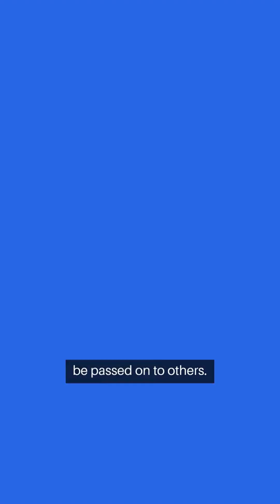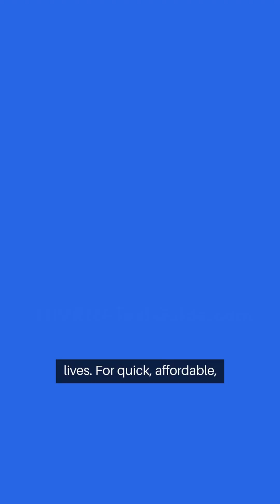HIV Viral Load vs. CD4 Count: What’s the Difference?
What is the difference between HIV viral load and CD4 count? These two numbers can tell a powerful story about your health."

Let’s break it down:

What is Viral Load?

👉 Viral load measures how much HIV is in your blood. The higher the viral load, the more the virus is actively multiplying. With treatment, the goal is to bring your viral load down to ‘undetectable’—which means the virus is so low, it can’t be measured and can’t be passed on to others.

What is CD4 Count in HIV?

👉 CD4 count, on the other hand, measures the strength of your immune system. CD4 cells are the ‘helper’ cells that fight infections. A normal count is usually between 500 and 1,600 cells. If it drops below 200, that’s when the risk of AIDS-related illnesses becomes much higher."

Understanding your HIV viral load and CD4 count is essential for managing your health. But what’s the difference? In this video, we break it down simply:

Viral Load = the amount of HIV in your blood.

CD4 Count = the strength of your immune system.

Both tests give doctors important information about your treatment progress. A high viral load means the virus is active, while a strong CD4 count shows your body is fighting back. With proper treatment, your viral load can become undetectable—keeping you healthy and stopping HIV from spreading.

👉 If you’re at risk or living with HIV, regular lab testing (like the HIV RNA test) is the key to early detection, treatment, and prevention.

🔗 For quick, affordable, and confidential HIV testing across the U.S.A

We have more than 4500+ HIV Testing Centers Across the United States. So don't wait until it's too late. Getting tested is just a click away!